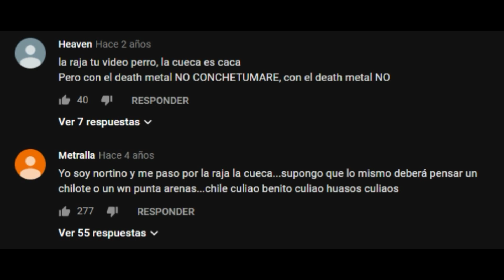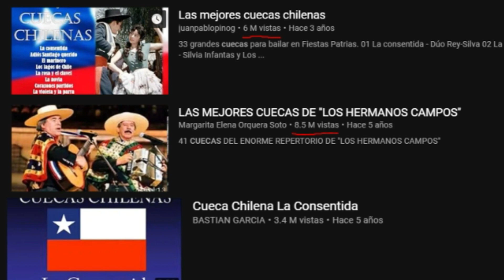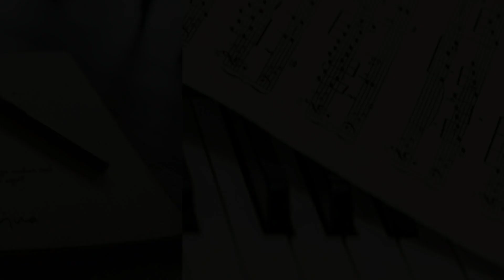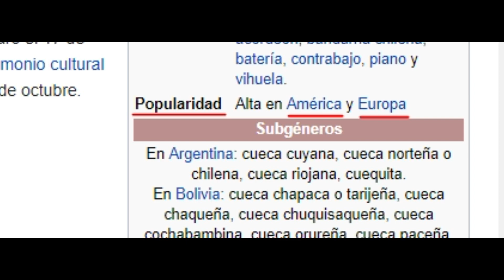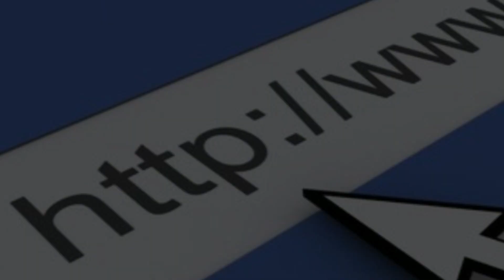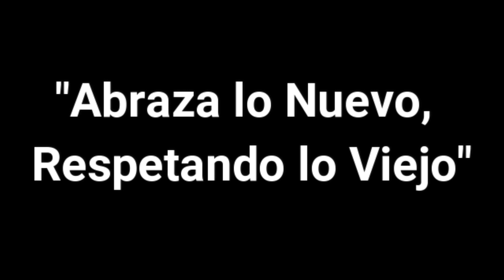¿Vale Mierda la Cueca? ¿Es Feo este Baile? | Cueca Chilena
El que no respeta su cultura, terminará siendo absorbido por otra.